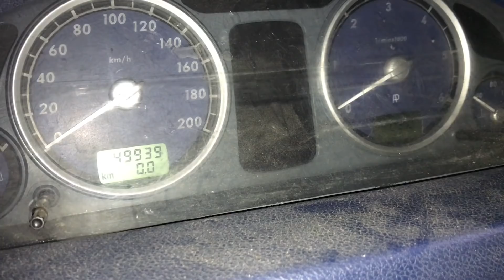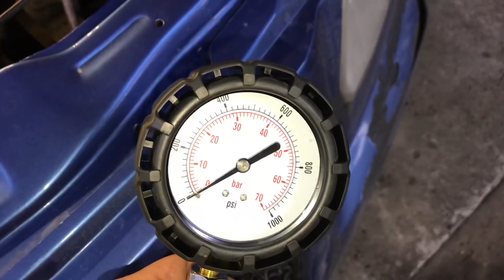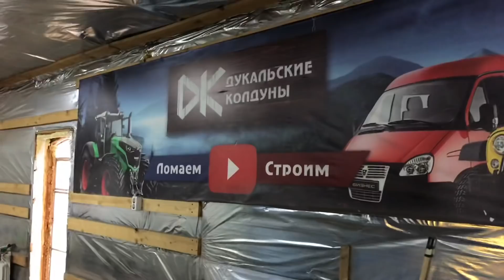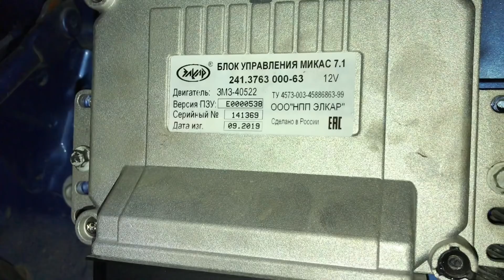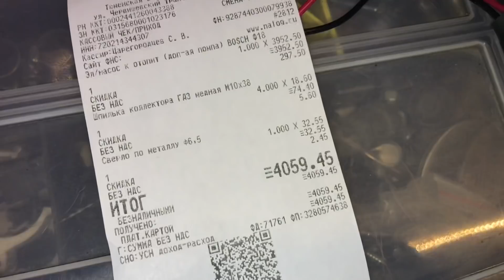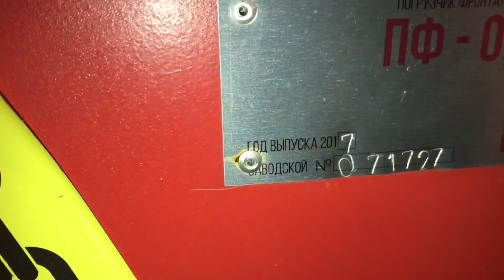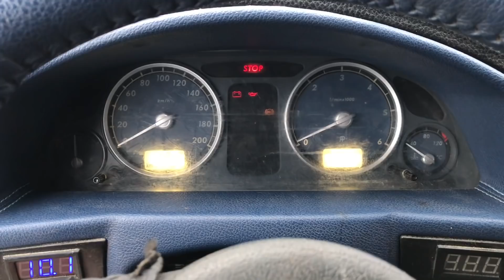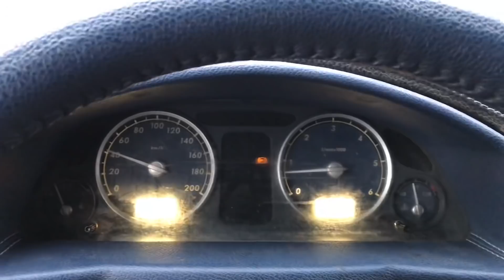ЗМЗ 405 , ВСЁ !!! ни каких сил НЕТ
- Запчасти без посредников. Сравнение цен на автозапчасти от 2000 продавцов, выбирайте лучшее предложение на Автопро

Замучил нас этот ЗМЗ 405 . Нет ни каких сил настраивать этот мотор ..КРИК ДУШИ